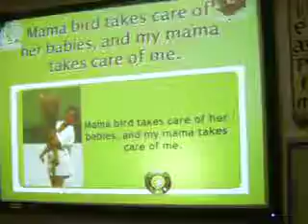ANA AND MARIA EDUARDA PLANET KIDS I LOVE MY MOTHER